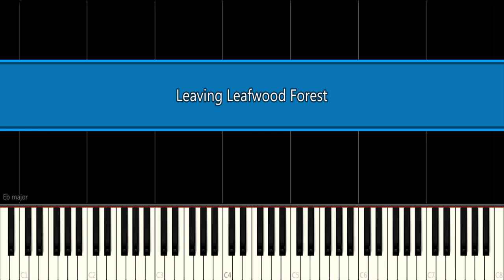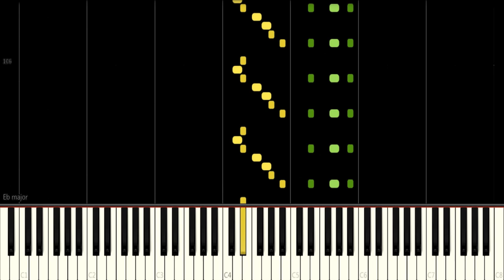Leaving Leafwood Forest - BOSSFIGHT (Synthesia) [Piano Tutorial]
Composer:  BOSSFIGHT
BPM: 125
Made By Me

[Request Rules]
(not enough time)